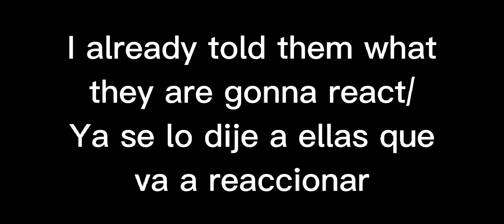Mis ocs reacciona a .../ my ocs react to... (+Bonus) {Creds in desc.}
Credits to:/Creditos para: @Crystals_Cookie